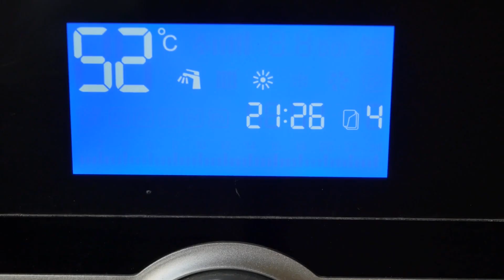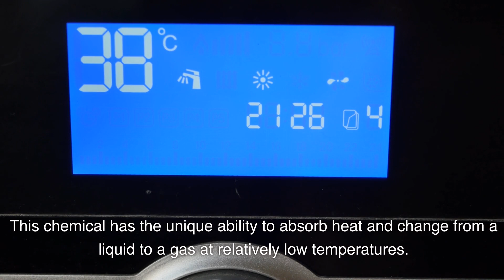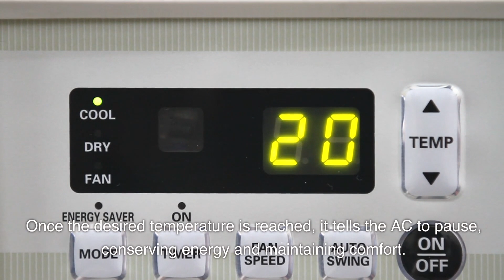Science Behind AIRCONDITIONER | B1| Components | Maintenance & Efficiency | Learn ENGLISH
Air conditioners give you much-needed thermal comfort during scorching summer. More specifically, air conditioners help to maintain the room temperature at optimum level. They also help in removing airborne particles and humidity from the room. Let’s find out how these devices work
Hope this video was informative for you  If You find this video informative please share this video with your friends and family members, and don't forget to subscribe To our YouTube channel see you soon with another video  STAY TUNED

😍Membership program ►
Transcripts of videos, podcasts, audio lessons and more: